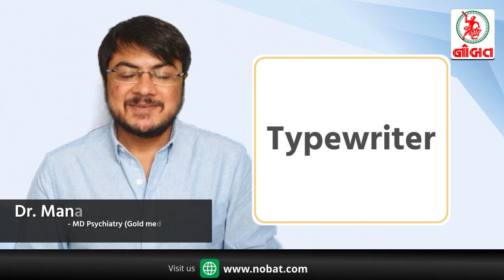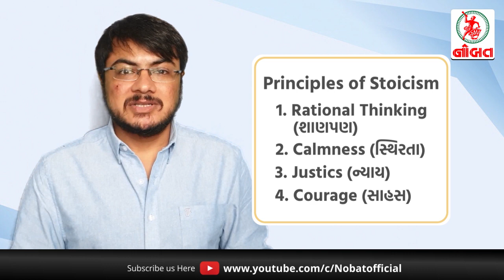સોશ્યલ મિડિયામાં ચર્ચાસ્પદ 'સ્ટોઇસીઝમ' શું છે? By Dr. Manan Thakrar Episode_04